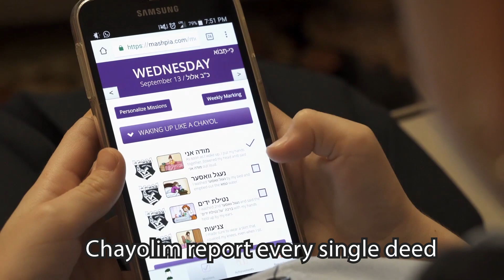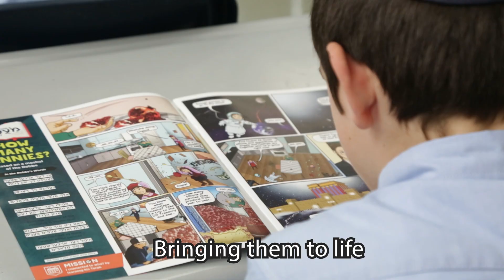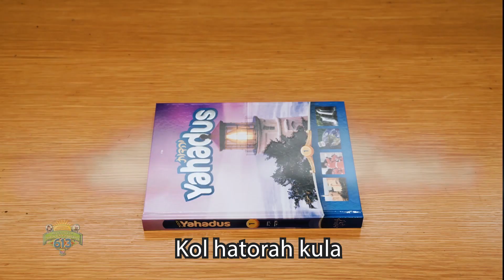An Army United - Acapella Version